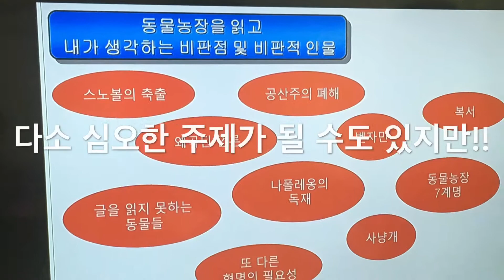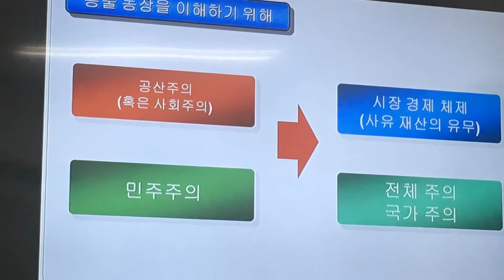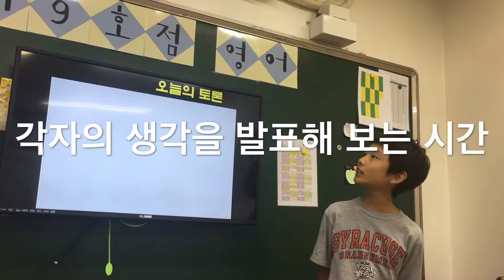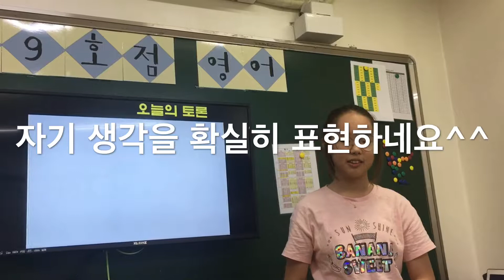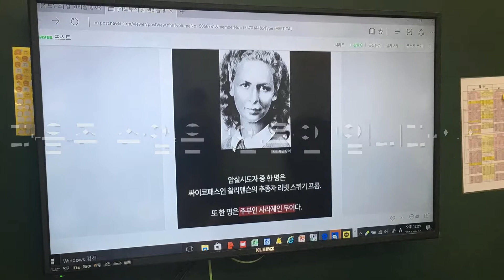20170819 토요일 자소서 특강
이번주 주제는 동물농장을 읽고 국가론에 대한 배경지식을 알고 등장하는 인물들을 파악하며 현재의 상황의 예를들어어떻게 대처할지에 고민해 보았습니다. 다소 철학적이고 어려운 이야기를 자신감 넘치게 풀어나가는 아이들의 모습을 응원해 주세요!